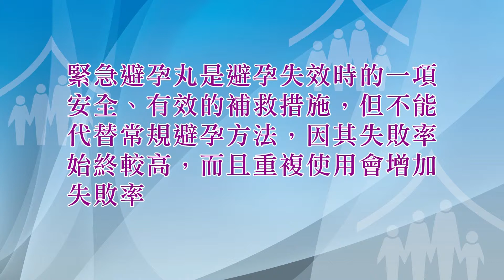家計會提倡「預先配備緊急避孕丸」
家庭計劃指導會
家計會 FPAHK